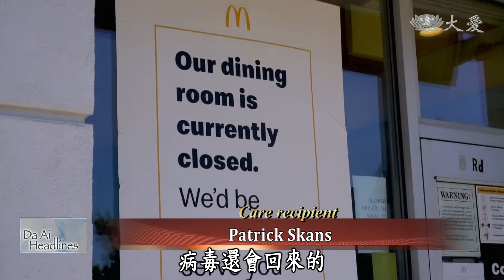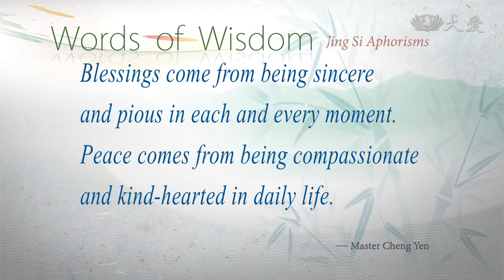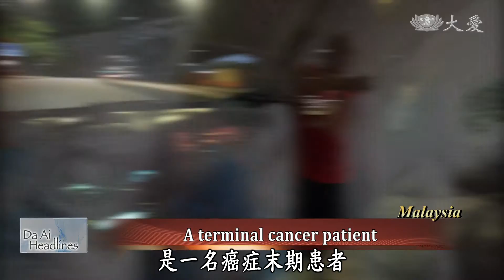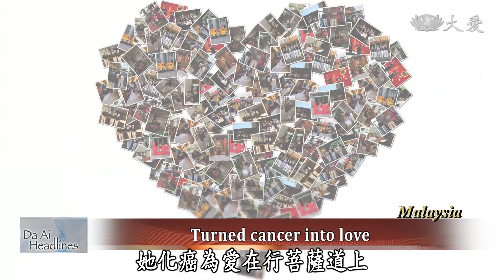【Da Ai Headlines】20200810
● Tzu Chi volunteers in the U.S. give out aid supplies to those in need in San Bernardino, California.
● A look at how a Tzu Chi volunteer in Malaysia is dedicated to doing volunteer work despite being diagnosed with cancer.

Tzu Chi Culture and Communication Foundation